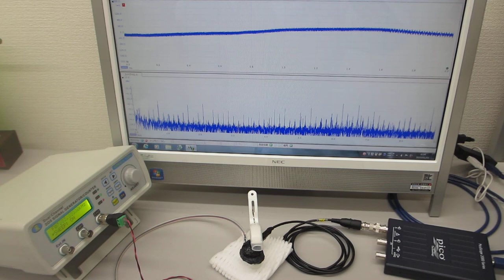超音波発振システム（２０ＭＨｚ）